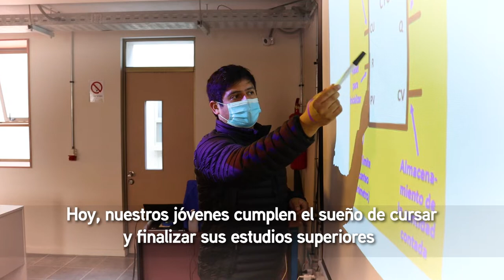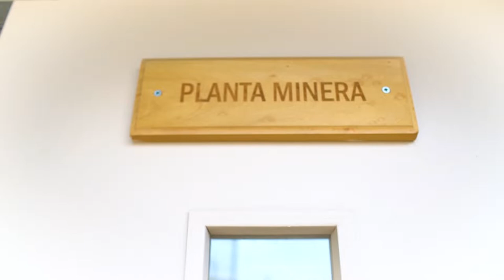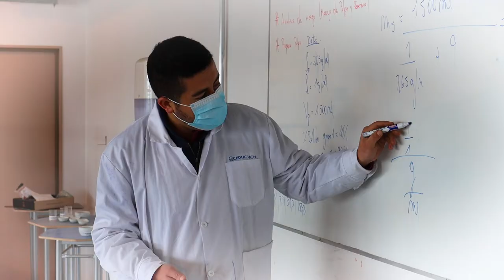Video Ceremonia Titulación Ceduc UCN Sede Choapa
Minera Los Pelambres se enorgullece de felicitar a los 162 egresados de la primera generación de Ceduc UCN en la provincia de Choapa y destacar su desempeño al momento de cursar sus estudios en minería, educación, construcción y salud.

La iniciativa inició en el año 2019 junto a Ceduc UCN con el objetivo de brindar acceso a la educación técnica y gratuita a ciudadanos de Los Vilos, Illapel, Salamanca, Canela, Caimanes y cercanías de la región como respuesta al desarrollo y la motivación de aportar al futuro laboral de la comunidad.

Invitamos a escuchar los relatos de los titulados en el siguiente video y conocer más sobre su experiencia en esta alianza.